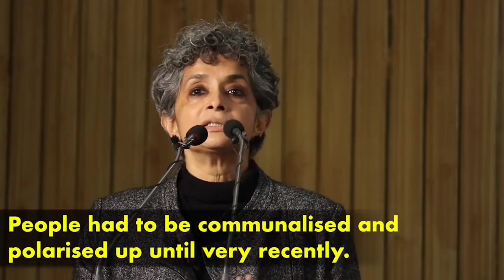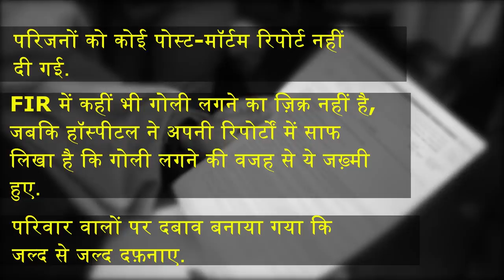'Uttar Pradesh Is Witnessing Gujarat 2.0 Today'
"Whatever is happening in Uttar Pradesh is not a breakdown of law and order. It is a Hindu Rashtra. Violence in Sambhal can be regarded as Gujarat 2.0, as peaceful protests have only turned violent in BJP-ruled states. By January 8, 55 arrests were made in Sambhal and thousands were detained. The exact figures of how many people have been arrested won't be known until those prisoners are able to reach out to a lawyer or they are produced in the court," said professor Nivedita Menon.
Joining a fact-finding team of Karwan e Mohabbat, Nivedita Menon had visited Sambhal in Uttar Pradesh after anti-CAA protests turned violent, leading to the large-scale detention of adults and minors alike and several deaths caused due to gunshot injuries.